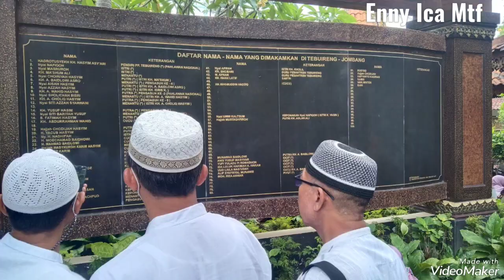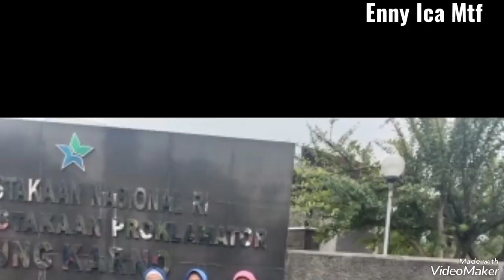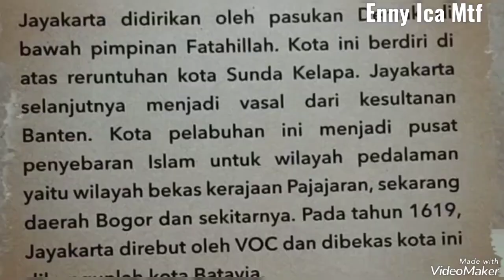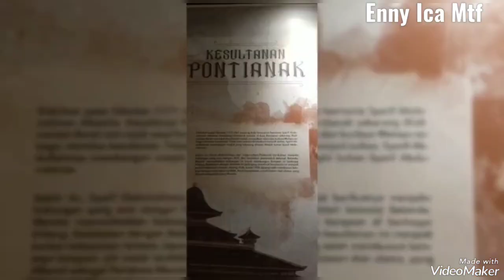Wisata Religi ke Makam Gus Dur, Makam Bung Karno, Masjid Ar-Rahman